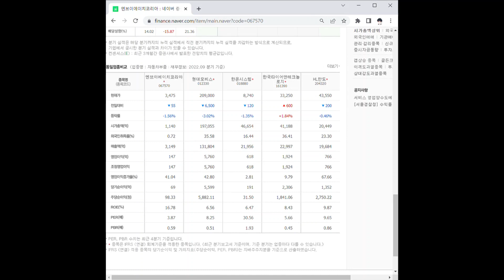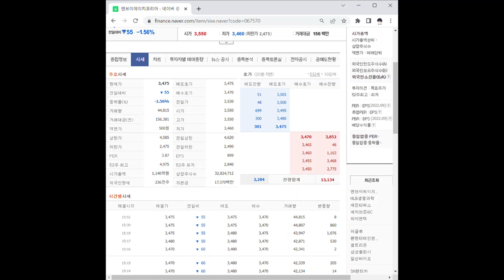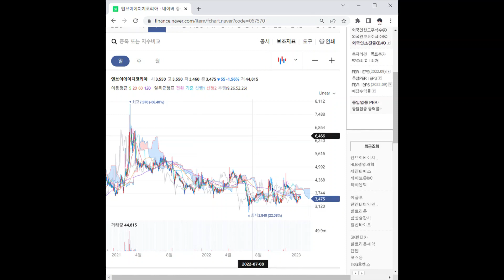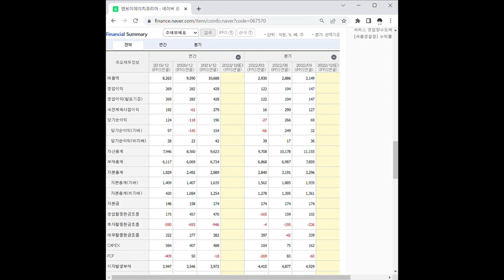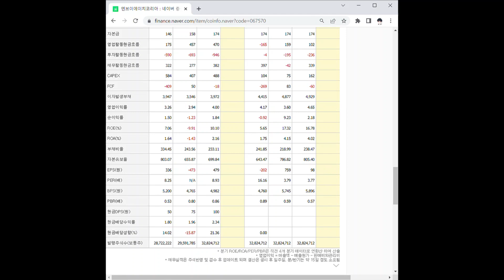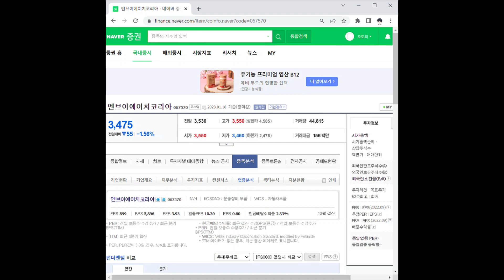엔브이에이치코리아 주가 전망 및 차트 분석